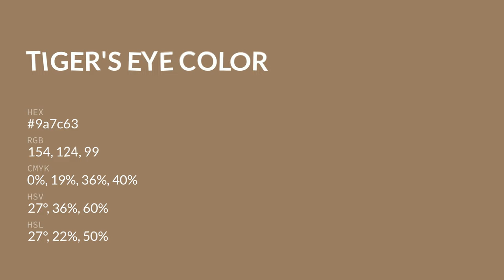Tiger's Eye color 9a7c63 hex color - Brown color - Cool color 9a7c63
What color is Tiger's Eye ? 9a7c63 hex color - Brown color - Cool color 9a7c63

Hex 9a7c63 Color Code is also known as Tiger's Eye color.